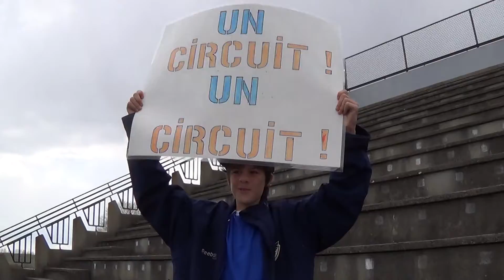Étienne et Jacob qui encouragent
Match  hors  concours  du  18  mai 2014 à  Thetford Mines
Entre  l'équipe  des  bleus  et Capitals  de Québec.
Étienne  et  Jacob  qui encouragent  nos  bleus avec  ma
pancarte. Surtout !  Jacob  qui encourage plus.